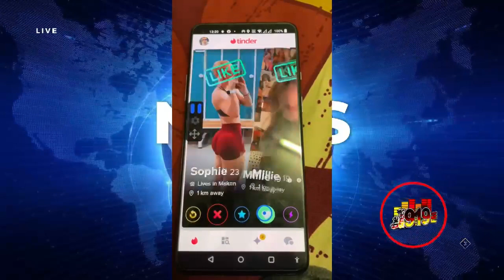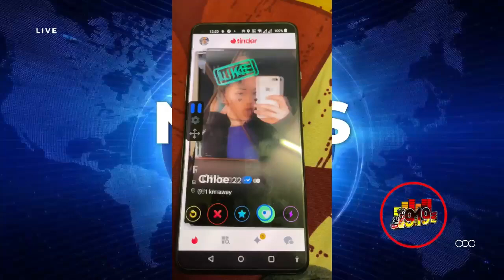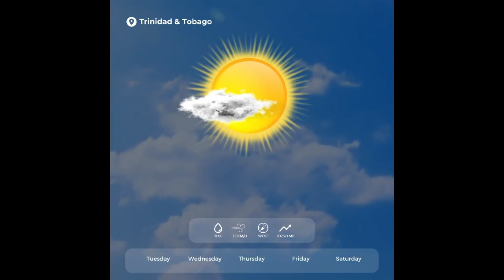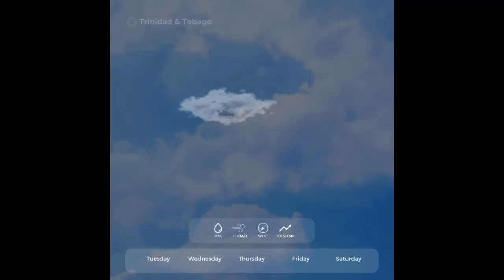IWER TV - October 5th 2023 NEWS